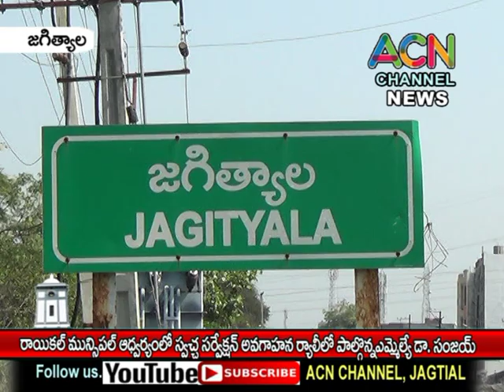జగిత్యాల జిల్లా రాయికల్ మున్సిపల్ స్వచ్ఛ సర్వేక్షన్ అవగాహన ర్యాలీలో పాల్గొన్న ఎమ్మెల్యే డాం సంజయ్